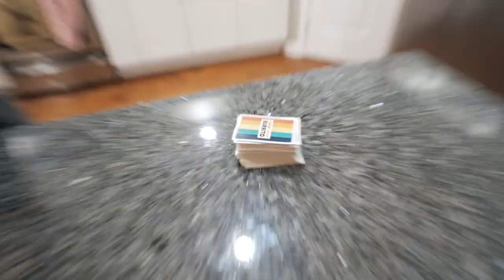ROAD TRIP TO BIG BEAR *wild*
The whole squad took a road trip to Big Bear for a weekend in the snow!

The Burrito Throwing Game (my new favorite!)

My Vlogging Camera
Lense I Use
My Vlogging Grip/Stand
Lens ND Filter for Filming Outdoors
Vlog Camera CF Cards